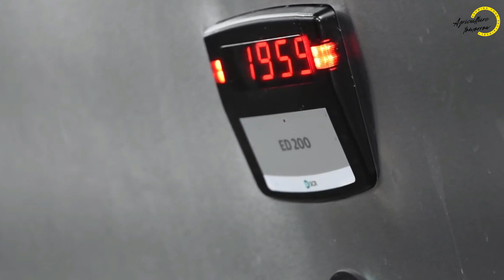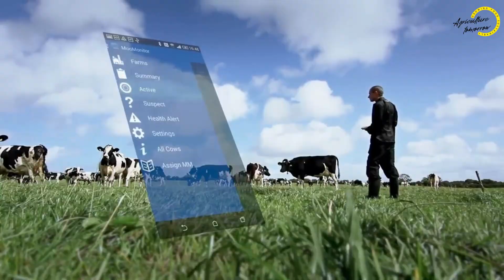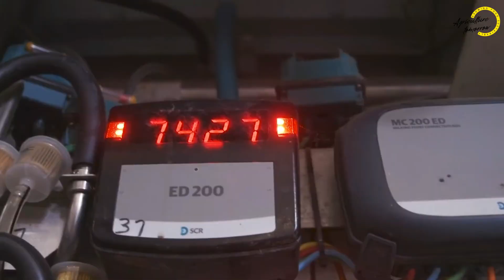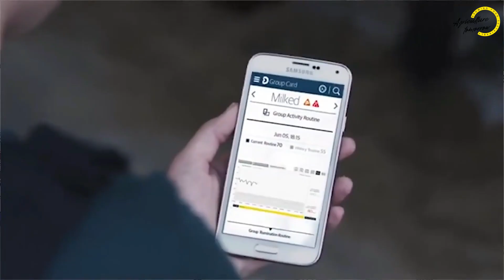Fitbit for cowsRevolution in dairy farming || Agriculture Tomorrow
"Health Tracking Devices for Cattle." Discover how cutting-edge wearable technologies are revolutionizing the dairy industry by closely monitoring the health and well-being of individual cows in real-time. Learn about the role of these devices in early disease detection, optimized breeding, and efficient resource allocation on dairy farms. Explore how these devices are reshaping the future of dairy farming, promoting sustainable practices, and ensuring healthier and happier cows. Don't miss this insightful look into the transformative potential of health tracking devices in modern agriculture.
Fitbit for cowsRevolution in dairy farming || Agriculture Tomorrow | Shishir Ranjan

Agriculture Tomorrow is a new YouTube channel dedicated to exploring the future of farming and agriculture. With a growing population and increasing demand for food, it is more important than ever to find sustainable and innovative ways to grow crops and raise livestock. Our channel is here to provide insight, information, and inspiration for anyone interested in the future of agriculture.

"Growing Food Sustainably" is the tagline for our channel "Agriculture Tomorrow"! It succinctly captures the essence of our channel, which is focused on exploring sustainable agriculture practices and the impact they have on the environment, communities, and the future. This tagline emphasizes the importance of sustainable agriculture and its role in creating a more sustainable future for all.

From precision farming to alternative protein sources, Agriculture Tomorrow will cover a wide range of topics that are shaping the future of food production. Our videos will feature expert insights, real-world case studies, and engaging discussions on the most important issues facing agriculture today. Whether you are a farmer, a student, or simply someone who cares about the future of food, our channel is the perfect place to learn, grow, and get involved.
In addition to our engaging videos, Agriculture Tomorrow will also offer a vibrant community for our viewers to connect, share ideas, and participate in discussions. Whether you are a seasoned professional or just starting to explore the world of agriculture, we believe that our channel will provide a unique and valuable resource for anyone who is passionate about the future of food.

So, join us on this exciting journey to explore the future of agriculture. With Agriculture Tomorrow, you'll be on the cutting-edge of the latest trends, technologies, and ideas shaping the future of farming and food production.

गायों  के लिए FITBIT से डेयरी फार्मिंग में क्रांति || Agriculture Tomorrow | Shishir Ranjan
Veterinary Intervention Reduction, Cattle Behavior Analysis, Agriculture Technology Trends,